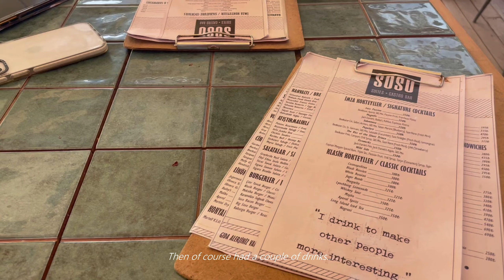A dream week in Bodrum, Turkey | Travel vlog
A little vlog I through together of my trip to Bodrum with my two besties! There's also a little snippet from Cappadocia in the end xoxo

Free Music for Videos Music by Lily Fitts - Hurts Like Hell